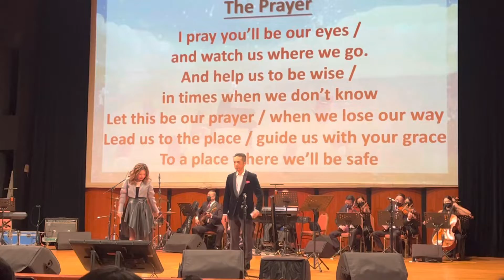The prayer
萬分之一特別的你，2022罕見感恩音樂會
演唱：陳致遠與符瓊英